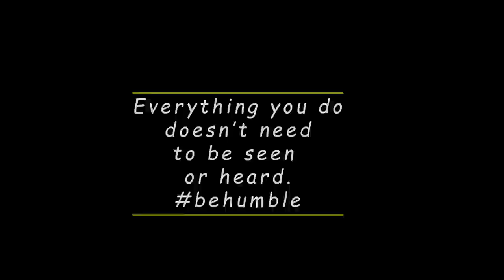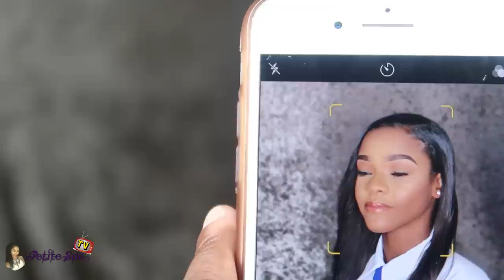Lit CAR KARAOKE! + Out & About | Vlog #53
I really hope you enjoy this vlog guys "BBQ Chicken with RUM! + Vibez | Vlog #52”

The hair in this video:
Pre-Plucked 360 Frontal Wigs Deep Wave Indian Remy Hair[LFW32]
Hair Color: Natural Black
Hair Length: 24 inches
Wig Density: 180%
Bleached Knots: Improved whole front bleached
Shipping time: Fast shipping 3~5 days (In stock)

Boulounguise.com: Petitesue